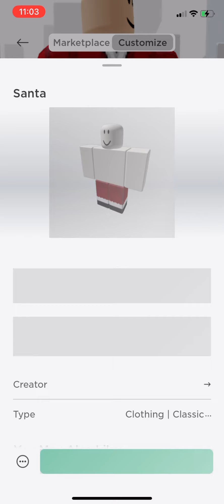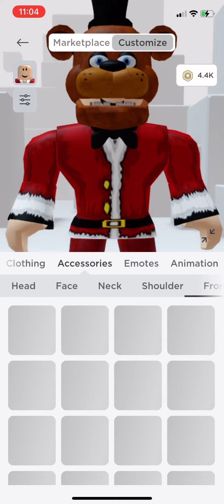How to make a Christmas Freddy outfit in Roblox!!!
How to make a new outfit in Roblox! Christmas Freddy! You guys can also try and make your own with other things!